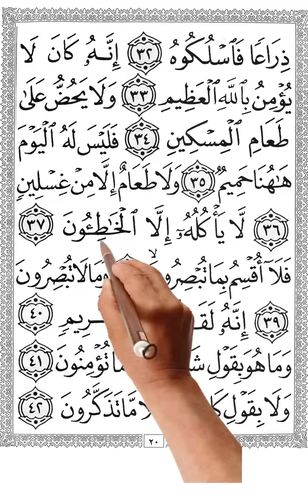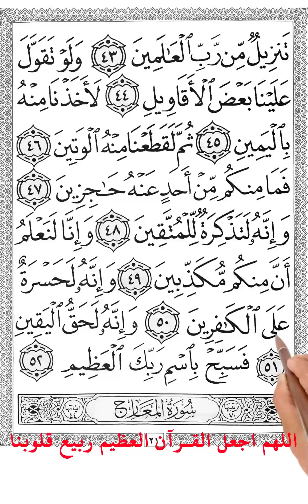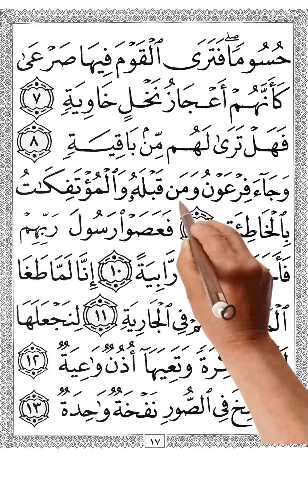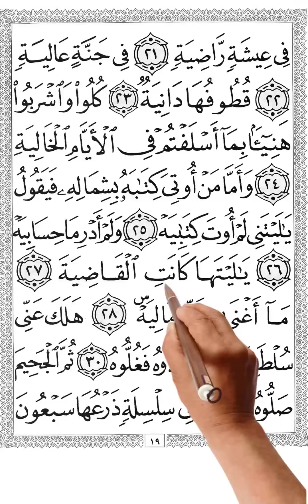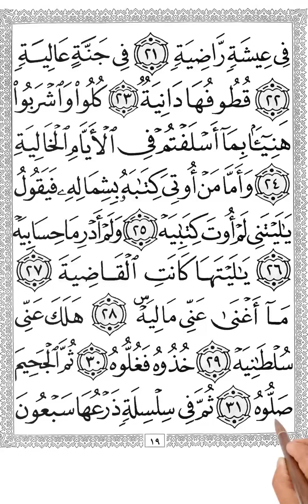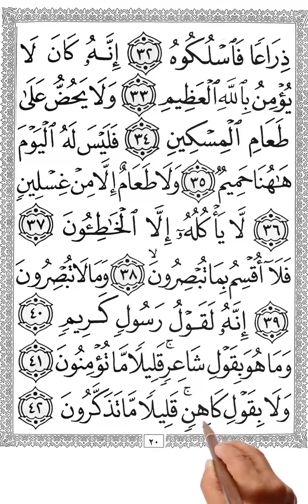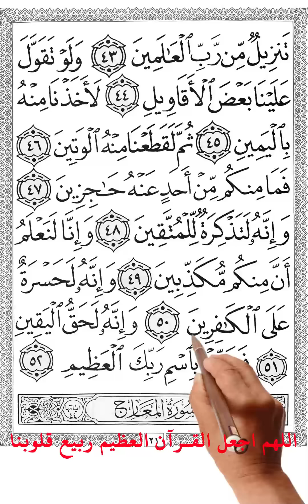سورة الحاقة كاملة مكررة بخط واضح كبير لسهولة الحفظ والمراجعة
سورة الحاقة
الْحَاقَّةُ (1) مَا الْحَاقَّةُ (2) وَمَا أَدْرَاكَ مَا الْحَاقَّةُ (3) كَذَّبَتْ ثَمُودُ وَعَادٌ بِالْقَارِعَةِ (4) فَأَمَّا ثَمُودُ فَأُهْلِكُوا بِالطَّاغِيَةِ (5) وَأَمَّا عَادٌ فَأُهْلِكُوا بِرِيحٍ صَرْصَرٍ عَاتِيَةٍ (6) سَخَّرَهَا عَلَيْهِمْ سَبْعَ لَيَالٍ وَثَمَانِيَةَ أَيَّامٍ حُسُومًا فَتَرَى الْقَوْمَ فِيهَا صَرْعَى كَأَنَّهُمْ أَعْجَازُ نَخْلٍ خَاوِيَةٍ (7) فَهَلْ تَرَى لَهُمْ مِنْ بَاقِيَةٍ (8) وَجَاءَ فِرْعَوْنُ وَمَنْ قَبْلَهُ وَالْمُؤْتَفِكَاتُ بِالْخَاطِئَةِ (9) فَعَصَوْا رَسُولَ رَبِّهِمْ فَأَخَذَهُمْ أَخْذَةً رَابِيَةً (10) إِنَّا لَمَّا طَغَى الْمَاءُ حَمَلْنَاكُمْ فِي الْجَارِيَةِ (11) لِنَجْعَلَهَا لَكُمْ تَذْكِرَةً وَتَعِيَهَا أُذُنٌ وَاعِيَةٌ (12) فَإِذَا نُفِخَ فِي الصُّورِ نَفْخَةٌ وَاحِدَةٌ (13) وَحُمِلَتِ الْأَرْضُ وَالْجِبَالُ فَدُكَّتَا دَكَّةً وَاحِدَةً (14) فَيَوْمَئِذٍ وَقَعَتِ الْوَاقِعَةُ (15) وَانْشَقَّتِ السَّمَاءُ فَهِيَ يَوْمَئِذٍ وَاهِيَةٌ (16) وَالْمَلَكُ عَلَى أَرْجَائِهَا وَيَحْمِلُ عَرْشَ رَبِّكَ فَوْقَهُمْ يَوْمَئِذٍ ثَمَانِيَةٌ (17) يَوْمَئِذٍ تُعْرَضُونَ لَا تَخْفَى مِنْكُمْ خَافِيَةٌ (18) فَأَمَّا مَنْ أُوتِيَ كِتَابَهُ بِيَمِينِهِ فَيَقُولُ هَاؤُمُ اقْرَءُوا كِتَابِيَهْ (19) إِنِّي ظَنَنْتُ أَنِّي مُلَاقٍ حِسَابِيَهْ (20) فَهُوَ فِي عِيشَةٍ رَاضِيَةٍ (21) فِي جَنَّةٍ عَالِيَةٍ (22) قُطُوفُهَا دَانِيَةٌ (23) كُلُوا وَاشْرَبُوا هَنِيئًا بِمَا أَسْلَفْتُمْ فِي الْأَيَّامِ الْخَالِيَةِ (24) وَأَمَّا مَنْ أُوتِيَ كِتَابَهُ بِشِمَالِهِ فَيَقُولُ يَا لَيْتَنِي لَمْ أُوتَ كِتَابِيَهْ (25) وَلَمْ أَدْرِ مَا حِسَابِيَهْ (26) يَا ‎لَيْتَهَا كَانَتِ الْقَاضِيَةَ (27) مَا أَغْنَى عَنِّي مَالِيَهْ (28) هَلَكَ عَنِّي سُلْطَانِيَهْ (29) خُذُوهُ فَغُلُّوهُ (30) ثُمَّ الْجَحِيمَ صَلُّوهُ (31) ثُمَّ فِي سِلْسِلَةٍ ذَرْعُهَا سَبْعُونَ ذِرَاعًا فَاسْلُكُوهُ (32) إِنّهُ كَانَ لَا يُؤْمِنُ بِاللَّهِ الْعَظِيمِ (33) وَلَا يَحُضُّ عَلَى طَعَامِ الْمِسْكِينِ (34) فَلَيْسَ لَهُ الْيَوْمَ هَاهُنَا حَمِيمٌ (35) وَلَا طَعَامٌ إِلَّا مِنْ غِسْلِينٍ (36) لَا يَأْكُلُهُ إِلَّا الْخَاطِئُونَ (37) فَلَا أُقْسِمُ بِمَا تُبْصِرُونَ (38) وَمَا لَا تُبْصِرُونَ (39) إِنَّهُ لَقَوْلُ رَسُولٍ كَرِيمٍ (40) وَمَا هُوَ بِقَوْلِ شَاعِرٍ قَلِيلًا مَا تُؤْمِنُونَ (41) وَلَا بِقَوْلِ كَاهِنٍ قَلِيلًا مَا تَذَكَّرُونَ (42) تَنْزِيلٌ مِنْ رَبِّ الْعَالَمِينَ (43) وَلَوْ تَقَوَّلَ عَلَيْنَا بَعْضَ الْأَقَاوِيلِ (44) لَأَخَذْنَا مِنْهُ بِالْيَمِينِ (45) ثُمَّ لَقَطَعْنَا مِنْهُ الْوَتِينَ (46) فَمَا مِنْكُمْ مِنْ أَحَدٍ عَنْهُ حَاجِزِينَ (47) وَإِنَّهُ لَتَذْكِرَةٌ لِلْمُتَّقِينَ (48) وَإِنَّا لَنَعْلَمُ أَنَّ مِنْكُمْ مُكَذِّبِينَ (49) وَإِنَّهُ لَحَسْرَةٌ عَلَى الْكَافِرِينَ (50) وَإِنَّهُ لَحَقُّ الْيَقِينِ (51) فَسَبِّحْ بِاسْمِ رَبِّكَ الْعَظِيمِ (52)